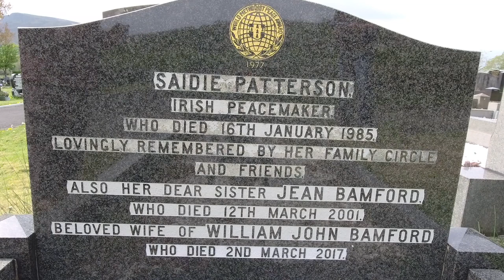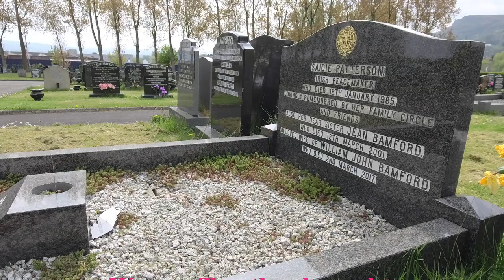Saidie Patterson Headstone Belfast Trade Unionist, first recipient of World Methodist Peace Award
Born Sarah McKinley Moore on 25 November 1906 in Belfast. Her parents were Sarah and William Patterson. Her father was a blacksmith for Harland and Wolff. Saidie's father died when she was six years of age. Her family were Methodists. She was the eldest of three children. Saidie's mother remarried and her new husband had five children. Saidie received a general education at Woodvale National School but was frequently absent as she was needed at home to assist with childcare. Saidie's mother died in childbirth in 1918, leaving Saidie to shoulder the burden of looking after her siblings, as her step-father was suffering from a debilitating mental illness.

Patterson began working aged 14 for Ewart's Mills, Crumlin Road in north Belfast. At Ewart's she became involved in representing fellow workers in disputes with the management. Patterson became involved in workers rights and union activism. She pushed for women's membership of trade unions which were previously only open to men. Despite many local men opposing female union activism, Patterson garnered the support of two powerful union members: an Englishman, Ernest Bevin and Belfast's Bob Getgood Patterson pushed for a female membership of one-hundred per cent of the workforce, and for support from male members.

In February 1940 Patterson led 2K women on a strike that lasted seven weeks. As a result of the strike, they achieved better working conditions, and a thirty-three per cent pay rise, in addition to paid holidays. Patterson began working full time as head of the textile branch of the Transport and General Workers' Union, where she had a special responsibility for women, a position she was to hold for twenty years. She developed a close working relationship with Bob Getgood and made new connections such as with William Walker. Her increased influence led to meetings with Winston Churchill and Clement Attlee.

Patterson became a member of the Standing Conference of Women's Organisations where she worked tirelessly for the improved welfare of the female workforce. Clement Attlee and the Labour Party swept to power with a huge majority in the 1945 General Election, and when N. Ireland's Prime Minister called an election Patterson campaigned hard for the Northern Ireland Labour Party where she saw four candidates returned to Stormont, including her comrade Bob Getgood in the Oldpark constituency.

During the 1950s Patterson was profoundly affected by Frank Buchman's Moral Re-Armament crusade. Buchman was a follower of John Wesley, and believed that societal reform came through personal reform. Patterson visited Buchman at his home in Caux, Switzerland.

Patterson's commitment to the labour movement was rewarded in 1950 by her appointment as treasurer to the NILP, and in 1956 she was appointed as Chairperson. Her campaigning contributed to the resurgence of the NILP in Ulster throughout the 1950s. Despite her best efforts to promote the non-sectarian party, NILP's influence decreased steadily throughout the 1960s. Patterson retired from the Transport & General Workers' Union in 1960 when she was to concentrate on Moral Re-armament.

Early in the 1970s Patterson joined Women Together, a peace group who supported working class women who were facing financial hardship and sectarian strife. By spring 1972 Patterson had become the chairperson of Women Together. On 28 August 1976 Patterson joined with the Peace People, led by Mairead Corrigan and Betty Williams, to lead a march of 50,000 women on the Shankill Road and Woodvale Park to protest for peace. A short time thereafter Patterson was injured when a similar march was attacked on the Falls Road. Patterson spent several weeks in hospital with a spinal injury. She delivered an oration on peace at St Patrick's Cathedral, Dublin on the occasion of the papal visit to Ireland in 1979.

She was also an active member of the Girls Club Union for 50 years, where she organised classes and short breaks for underprivileged women and children.

In 1953, Patterson was awarded an MBE. The Arts Council of Northern Ireland commissioned a portrait of Patterson by TP Flanagan in 1975. The Women's International League for Peace named her one of the 50 most distinguished women of 1975. In 1977 Patterson became the first recipient of the World Methodist Peace Award. Patterson was at the reception for this award in Geneva when she received the news that her nephew had been murdered by the PIRA. In the same year she received the Joseph Parker Peace Prize. In total, Patterson received five international peace awards. Patterson also gained an honorary Master's degree from the Open University in 1977. Patterson counted Mother Theresa amongst her many friends.

Patterson died in the Royal Victoria Hospital in Belfast on 16 January 1985 aged 78. Patterson was unmarried and had no children. @McCabesMemorials